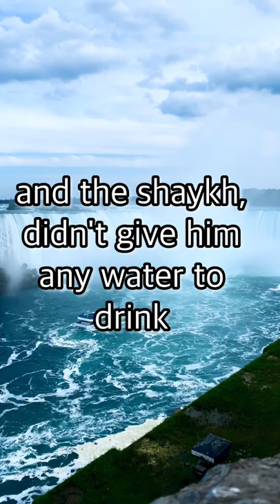How to see prophet ﷺ in dream?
How to see prophet ﷺ in your dream#islamic